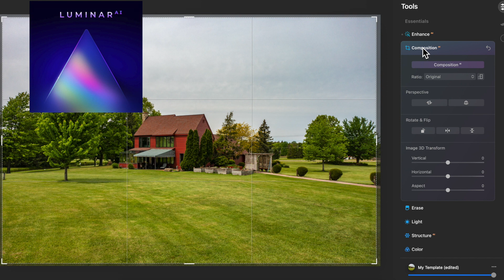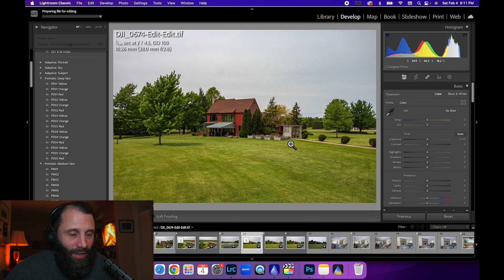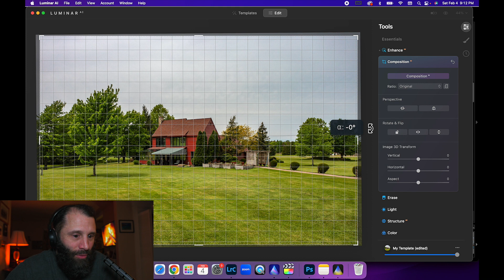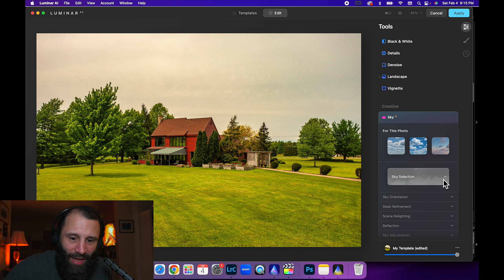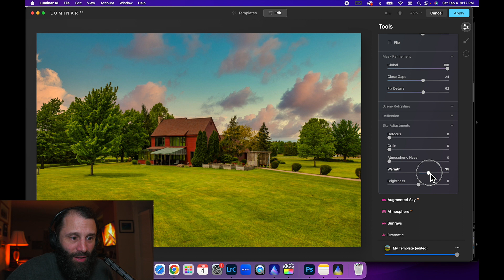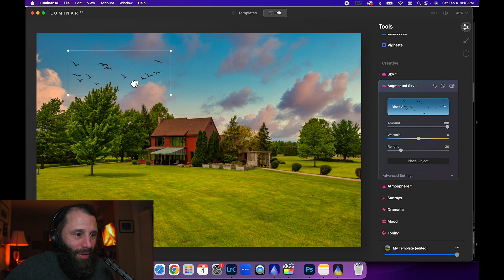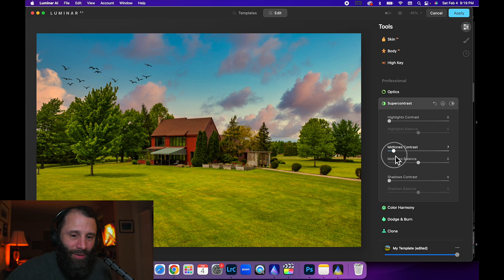Luminar AI Tutorial For Editing Real Estate Photos - Twilight Edit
In this tutorial, I show you how you can use Luminar AI to edit and enhance your real estate photos.  In this example, I take a photo and turn it into a twilight image easily.

Monopod similar to the one I use
Flash bracket that I use
5/8" Male to 3/8" Female Screw Adapter
Flash I use
Camera I use
Lens I use
Remote Shutter release I use
Flash Trigger I use
Umbrella I use
Tripod I use
Gear Head I use